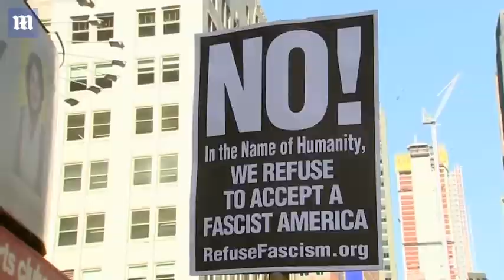Hundreds rally in New York to support Muslims - Daily Mail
Planned marches took place in New York , Los Angeles, Washington DC, Chicago, Missouri and Denver among other cities. Tens of thousands of people were expected at the Los Angeles event and nearly 50,000 are due to turn out in New York City. New York's protest began at noon at Columbus Circle. By the afternoon, they had taken up huge chunks of Central Park West and had been organized into pens